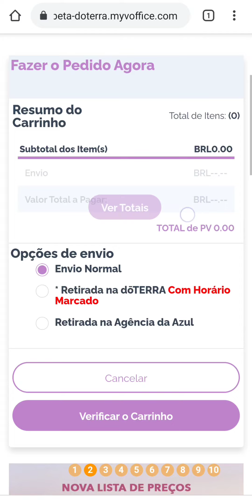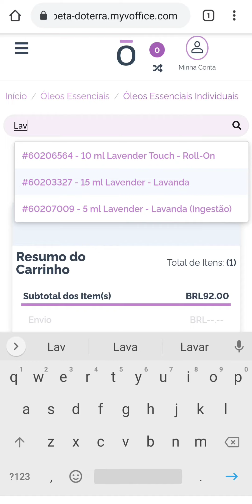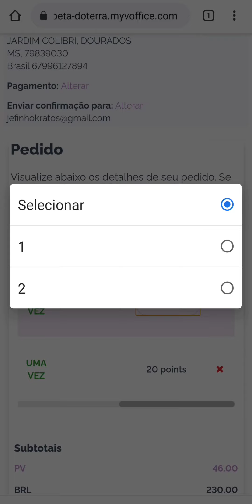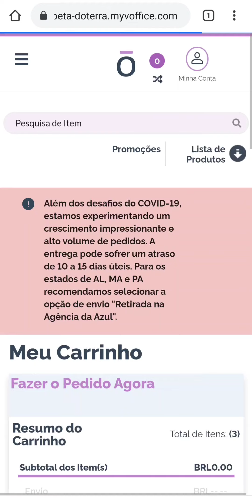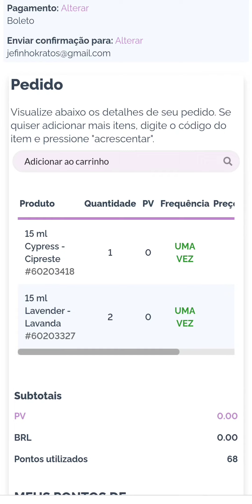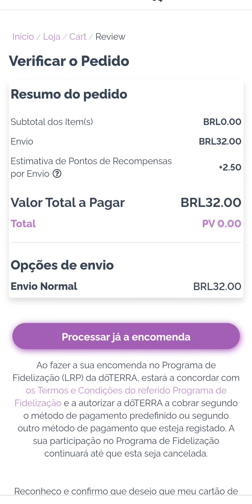COMO RESGATAR SEUS PONTOS GRÁTIS NO NOVO SITE dōTERRA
Olá pessoal Jeferson de Oliveira aqui, nesse vídeo estarei te ensinando de forma rápida e sem complicações como RESGATAR SEUS PONTOS GRÁTIS NO NOVO SITE dōTERRA

Link do Formulário para saber quantos pontos são necessários para retirar no produto👇

Caso não tenha um patrocinador doTERRA segue abaixo o link para conhecer mais sobre